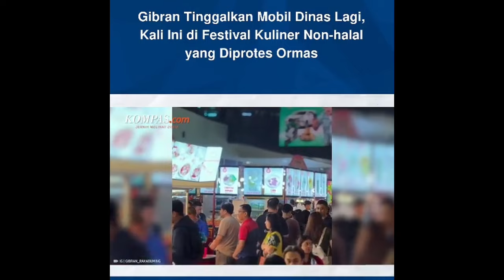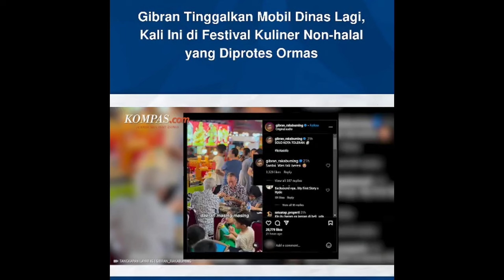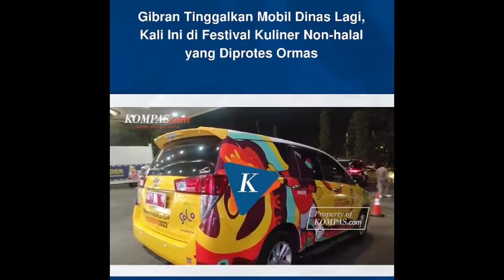Festival Kuliner non-Halal di Solo